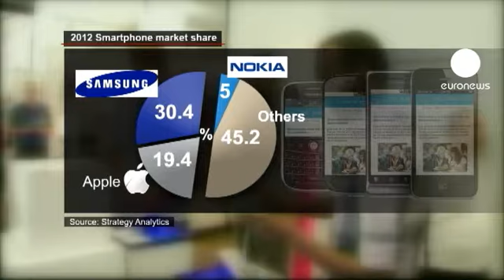Κυρίαρχος στη μάχη των smartphones η Samsung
Δώρο -έκπληξη έφερε ο Άι -Βασίλης στη Samsung.
Το τελευταίο τρίμηνο του 2012 η εταιρεία είδε τα κέρδη της να εκτοξεύονται κατά 76%, σε σχέση με την προηγούμενη χρονιά, και άγγιξαν τα 6,6 δισεκατομμύρια δολάρια.
Ένα ακόμα ρεκόρ τριμήνου για την εταιρεία που αποτελεί, πλέον, τον αδιαμφισβήτητο ηγέτη των smartphones.
Τα νέα της μοντέλα Galaxy Note2 και Galaxy Y έχουν γίνει ανάρπαστα. Μέσα στο 2012, τα προϊόντα της Samsung βρέθηκαν στα χέρια 213 εκατομμυρίων καταναλωτών. Είναι η μεγαλύτερη πώληση smartphones που έχει καταγραφεί ποτέ, μέσα σε μία χρονιά.
Η Samsung άφησε πίσω της την Apple, ήδη από τις αρχές του 2012. Το μερίδιο αγοράς που κατέχει ξεπερνά το 30%, με την Apple να περιορίζεται στο 19,4% και τη Νokia στο 5%.
Η ανακοίνωση των αποτελεσμάτων της Samsung, ήρθαν μία μέρα μετά την αντίστοιχη ανακοίνωση της Apple. Παρότι δεύτερη, και η Apple σημείωσε κέρδη ρεκόρ το τελευταίο τρίμηνο του 2012, "πιάνοντας" τα 13,1 δισεκατομμύρια δολάρια.
Πάντως, τα κέρδη αυτά δεν ήταν αρκετά για να ικανοποιήσουν τους επενδυτές. Οι μετοχές Samsung και Apple σημείωσαν πτώση, καθώς οι αναλυτές προβλέπουν ότι το 2013 η αγορά θα "ξεφουσκώσει". Και τα κέρδη των εταιρειών θα περιοριστούν από το σκληρό ανταγωνισμό.